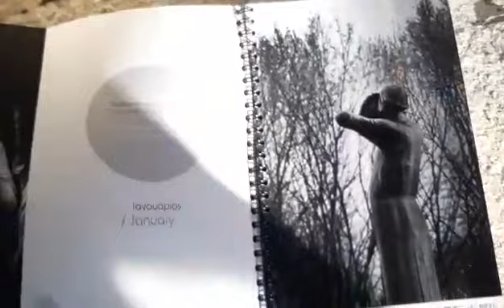Spanda_moon calendar 2021_tonia photography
Tonia Photography’s annual photo calendar comes with the title Spanda_moving stillness_2021.
Spanda in Sanskrit means “Divine Vibration”.
It is the Vibration that evokes Stillness.
A photographic dialogue with stillness. Statues.
What do they really say?
Last year we lived through this peculiar Cosmic Pause.
What that really means for me?
If you want to explore yourself beyond this cosmic pause then this self-development calendar is the best friend to accompany you during this year.
Your personal spacetime is coming for 2021, as a remembrance of the power that lies within you!
Tonia's photography annual moon calendar 2021 is an opportunity to meet and come in terms with yourself. To get in touch with your inner strength. It is a remembrance of the power within us and its tools that help us retrieve this power whenever we need it.

Shall we explore?
Let’s enjoy the journey ...

 the 4 tools of the calendar:

_ Fine art photos
   FOR INSPIRATION
_ Moon phases / solstices / equinoxes / eclipses
   TO UNDERSTAND THE EXTERNAL CYCLE
_ {Periodic}menstruation notes
   FOR OBSERVING THE INTERNAL CYCLE
_ Proposals
   FOR ENCOURAGEMENT

Important note:
All the profits that come from diaries go to women who really need help, who I come into contact with them, and meet those needs by buying what they need.